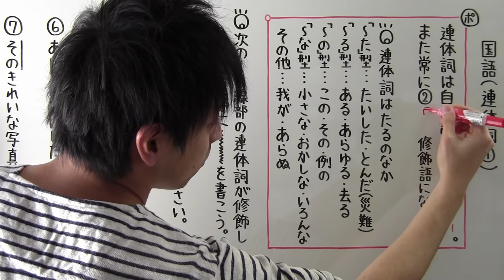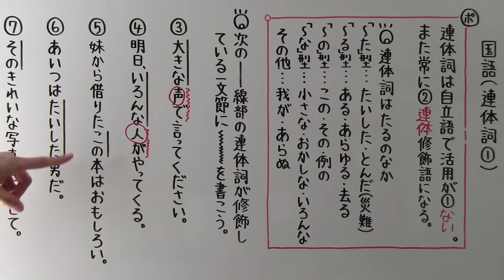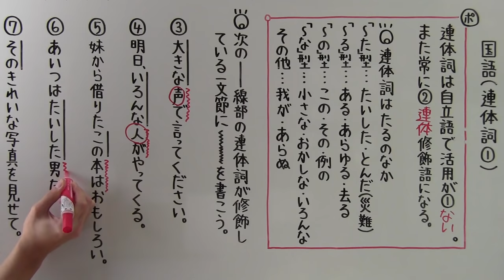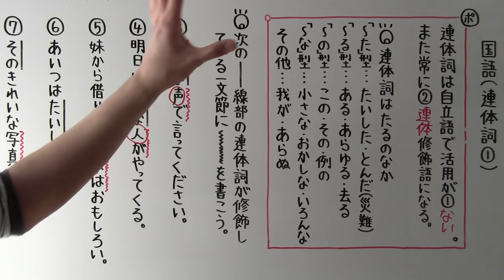【国語】 文法－１９ 連体詞①